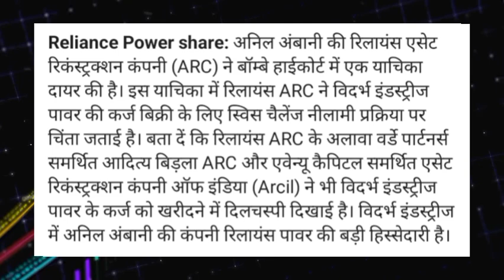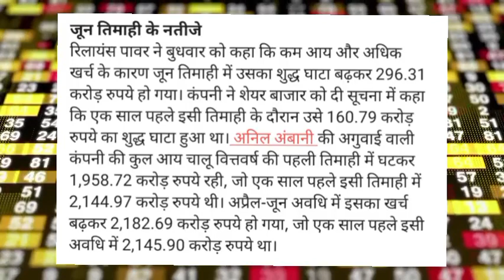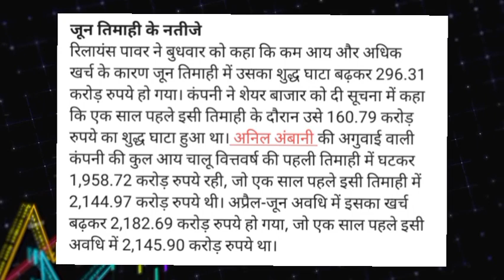Reliance Power Share news today! Reliance Power Share target! Reliance Power Share news